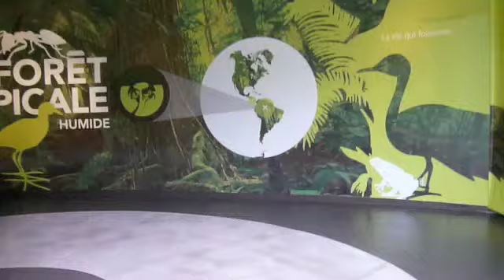BioDome in Montreal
モントリオールのバイオドームにて。